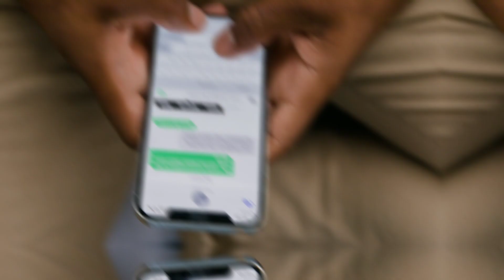Kona Srikar Bharat Biography in Hindi | Indian Player | Srikar Bharat Motivational Video | wtc final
Kona Srikar Bharat Biography in Hindi | Indian Player | Srikar Bharat Motivational Video | wtc final 2023
KS Bharat Biography in Hindi | Kona Srikar Bharat Biography | Indian Player | Inspiration Blaze

ind vs afg 3rd t20 highlights,
ind vs afg 3rd t20 highlights 2024,
india vs afghanistan 3rd t20 highlights 2024,
super over india vs afghanistan 2024,
highlights of india vs afghanistan 3rd t20

Kona Srikar Bharat is an Indian Cricketer who plays as a wicket-keeper batsman for Andhra cricket team in domestic cricket. He is the only Wicket-Keeper in the history of Ranji Trophy to score a Triple Century.